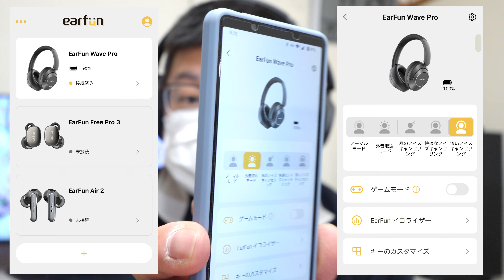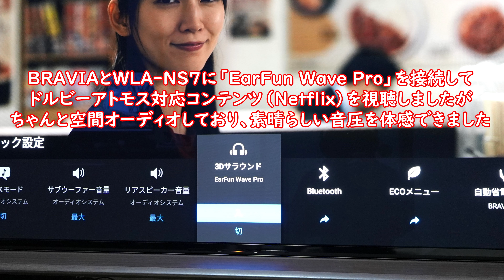【今度は全部入りのオーバーイヤー】EarFun「EarFun Wave Pro」レビュー【LDAC対応】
※この動画はEarFun様のご提供製品ですが忖度なしでレビューしております（PR）

【Amazon】
●【VGP 2024受賞】EarFun Wave Pro ワイヤレス ヘッドホンBluetooth LDAC対応アクティブノイズキャンセリングイヤホン【有線/無線 ハイレゾ】最大80時間連続再生/マルチポイント対応/密閉型/内蔵マイク/専用アプリ対応/折りたたみ式 (ブラック)

【ブログ】
●【今度は全部入りのオーバーイヤー】EarFun「EarFun Wave Pro」先行レビュー【LDAC対応】

【関連動画】
●【今度はLDACに対応】EarFun 完全ワイヤレスイヤホン「EarFun Air 2」先行レビュー【コスパお化け（5990円）】

●【全部入りが更にパワーアップ】完全ワイヤレスイヤホン「EarFun Free Pro 3」レビュー【ブラビアにも接続】

●【低価格の完全ワイヤレスイヤホンなのに高性能】EarFun「EarFun Air Pro 3」レビュー【ほぼ全部入り】